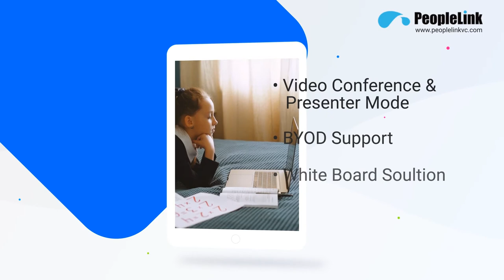Online Classroom Solutions and Smart Virtual Training Solutions by PeopleLink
PeopleLink offers the best Online Smart Classroom Solution in the market. This virtual training solution for Education by PeopleLink is designed specifically to meet the present global educational requirements. Irrespective of time and location, either on-campus or off-campus, scholars can access training sessions. In a single meeting, innumerable students from remote locations with multiple screens can attend the training sessions.

Peoplelink virtual training solution is a powerful Training Solution that also integrates video conferencing to work together, connect students, teachers, and bring more to your classroom and education.

The key features of the Smart Classroom include • Interactive Screen Management, • Easy Collaboration with Content Management, • Group as well as Private Chat, • Live Attendance Measurement, • Live Test & Question Answer Sessions, • Live Classroom Calendar Scheduler, • Video Conference & Presenter Mode, • BYOD Support, • Digital White Board Solution, • Easy IT Administration, • Secure, Affordable, and Convenient to Use, and Content focused Solution.